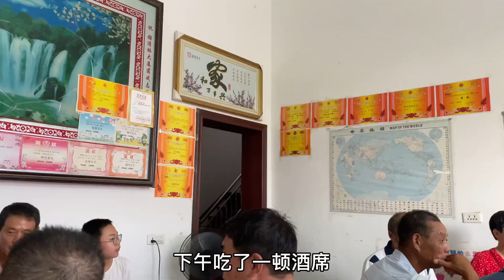男友妈妈带我去吃酒席，看看湖北天门酒席啥样子？能不能吃到惯！